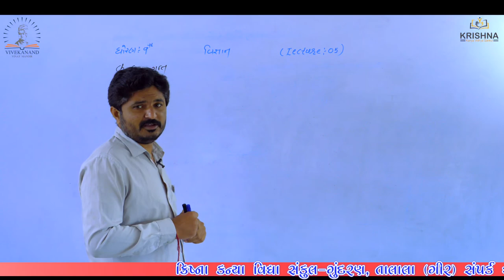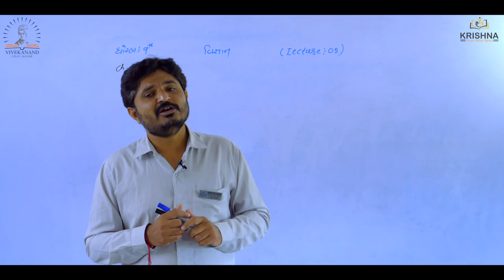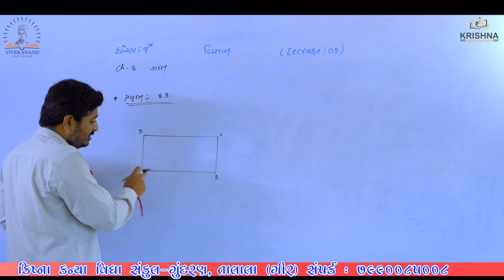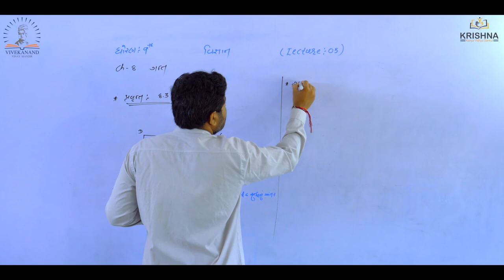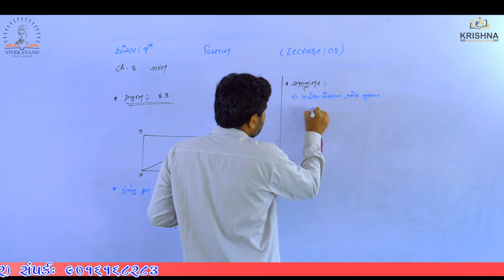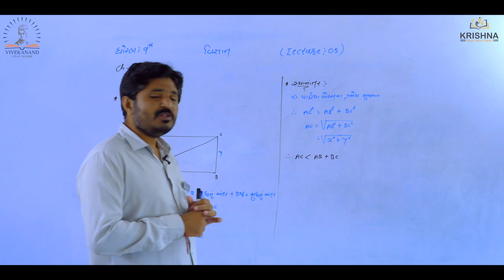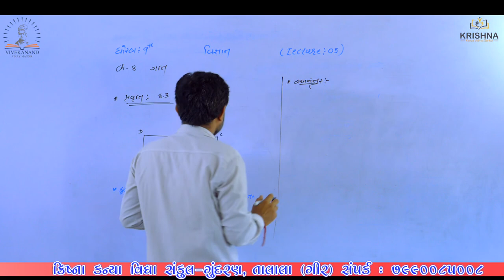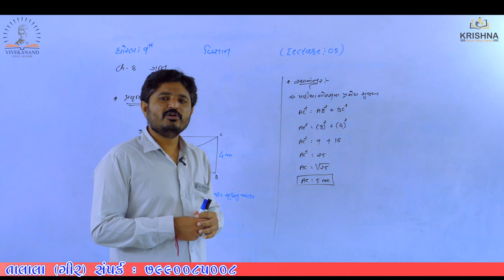Std:09 | Science| Chapter-8- ગતિ| Lecture-05 | by Prajesh Sir | NCERT/GSEB